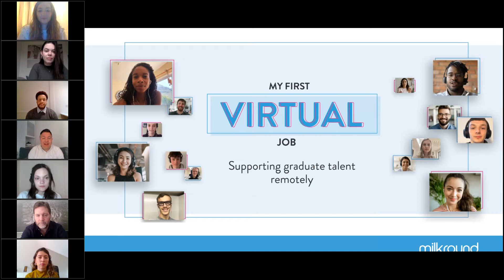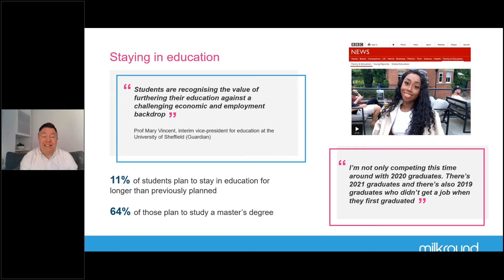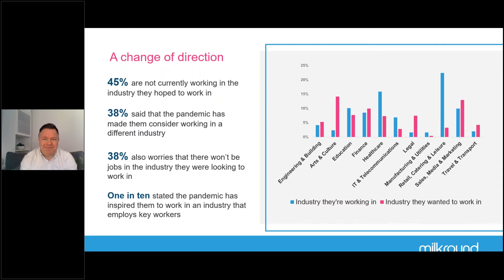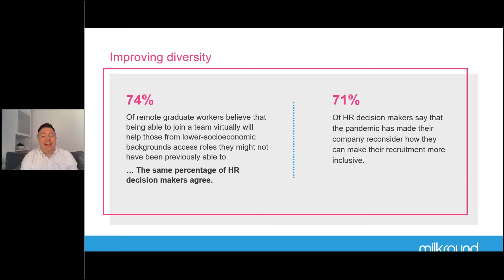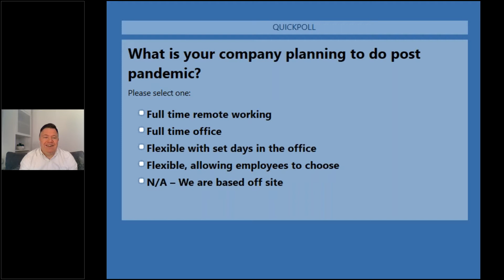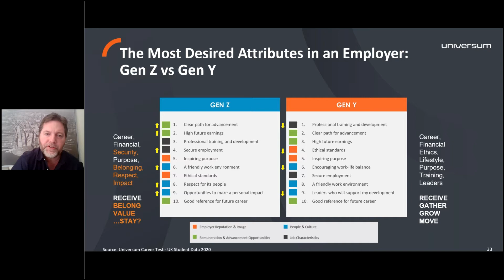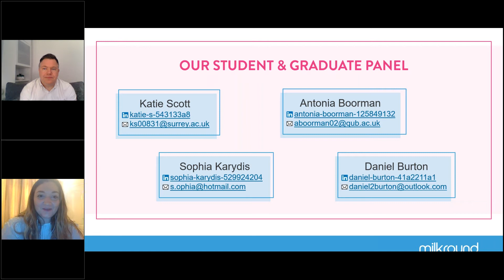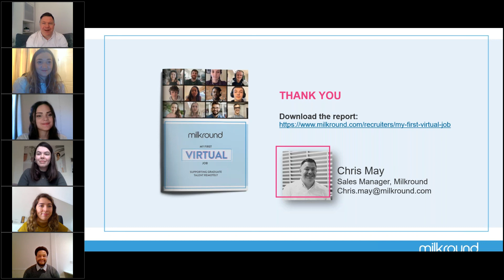My First Virtual Job - Supporting graduate talent remotely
Our latest research explores the experiences of graduates who have entered the workforce over the past year and how they have coped with a new remote way of working. The webinar also covers the thoughts of 500 HR decision makers who have hired graduates during national UK lockdowns and their thoughts for the future of work.

What was discussed:

• Milkround’s Chris May presents the latest findings and advice on hiring and onboarding graduates remotely.
• Steve Ward from Global employer branding agency, Universum,  discusses what attracts graduates to roles in the new flexible workforce
• We finished of with a panel discussion with current university students and recent graduates who shared their experiences and perceptions of the working world to date as well as their hopes for the future.